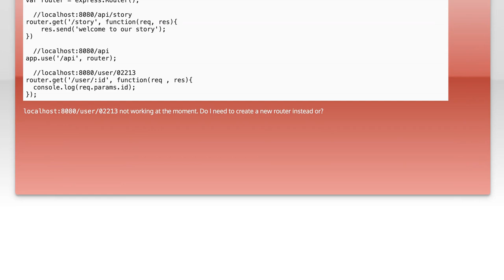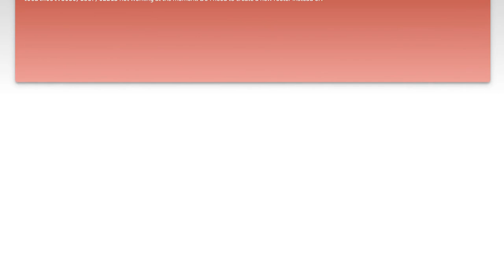Using multiple router in express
node.js: Using multiple router in express

Related to: node.js, express